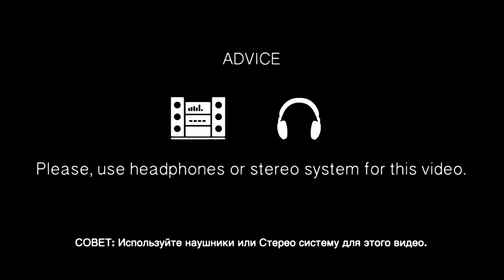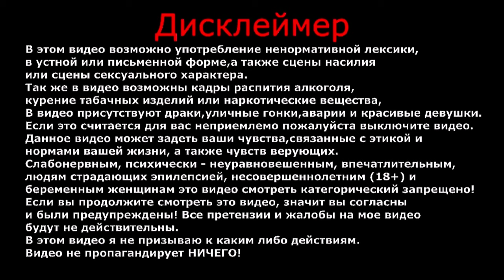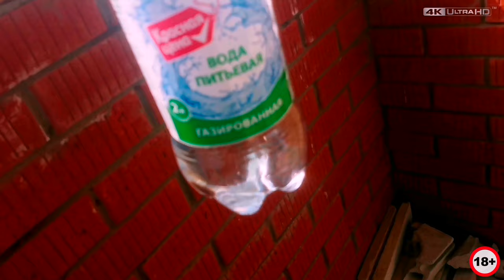Мое утро 2021| Один день из моей жизни | От первого лица | Большой влог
Сегодня я решил встретить с вами, очередное свое утро.
Поделиться своими мыслями, планами на будущее и немного приправить все это юмором.
Надеюсь вам понравится встретить свой день в моей компании.

ВАША ПОМОЩЬ НА РАЗВИТИЕ КАНАЛА:
WebMoney (номер кошелька):
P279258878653